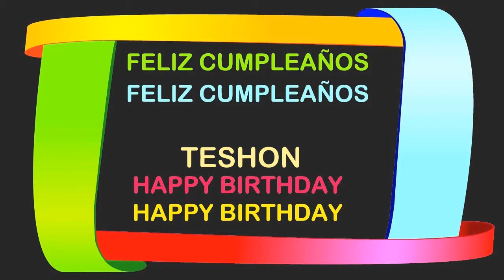Teshon Birthday Postcards & Postales